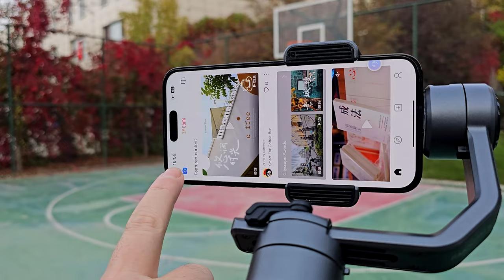Kutudan Çıkan Harika Bir Ürün: Zhiyun Smooth 5 Combo Gimball İnceleme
Merhaba arkadaşlar, bugün sizlere Zhiyun Smooth 5 Combo Gimball’i kutu açılışı ve detaylı inceleme yaparak tanıtmak istiyorum. Bu ürün, akıllı telefonlar için profesyonel seviyede bir gimbal ve içerik üreticileri için harika bir seçenek. Kutu içeriğinde gimbalin yanı sıra koruyucu bir çanta, dolgu ışığı ve filtreler, ZY Cami bir yıllık prime hizmet kartı ve bir bilek kayışı bulunuyor.

Zhiyun Smooth 5 Combo Gimball, akıllı telefonunuzu üç eksenli olarak sabitleyen ve titreşimsiz, pürüzsüz ve kaliteli videolar çekmenizi sağlayan bir cihaz. Gimbalin üzerinde birçok düğme ve kontrol bulunuyor ve bunları kullanarak telefonunuzun kamerasını yönetebiliyorsunuz. Gimbal ayrıca bir selfie çubuğu veya bir tripod olarak da kullanılabiliyor. Gimbalin tam potansiyelini kullanmak için ZY Cami adlı resmi uygulamayı indirmeniz gerekiyor. Bu uygulama sayesinde telefonunuzla gimbal arasında Bluetooth bağlantısı kurabiliyor ve çekim seçeneklerini ve perspektiflerini özelleştirebiliyorsunuz.

Bu videoda, Zhiyun Smooth 5 Combo Gimball’i nasıl kuracağınızı, nasıl kullanacağınızı ve neler yapabileceğinizi göstereceğim. Ayrıca, gimbalin özelliklerini, avantajlarını ve dezavantajlarını da değerlendireceğim. Bu ürünü merak edenler veya almayı düşünenler için faydalı bir video olacağını umuyorum. Şimdi, hadi başlayalım!